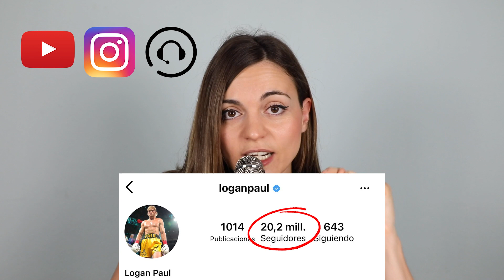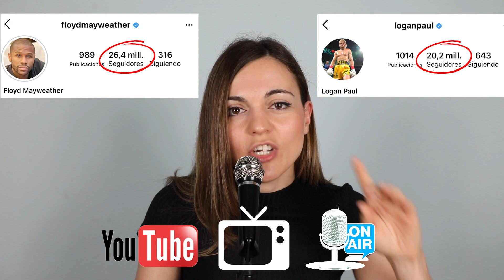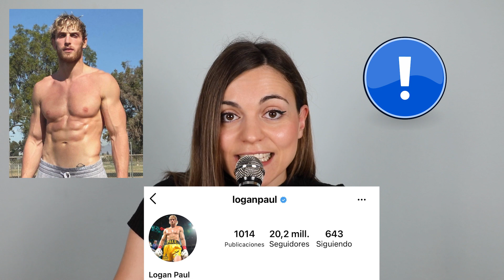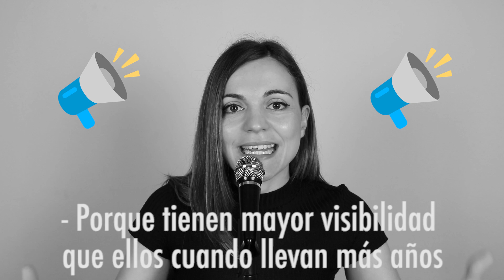Logan Paul vs Floyd Mayweather: Marketing de Combate